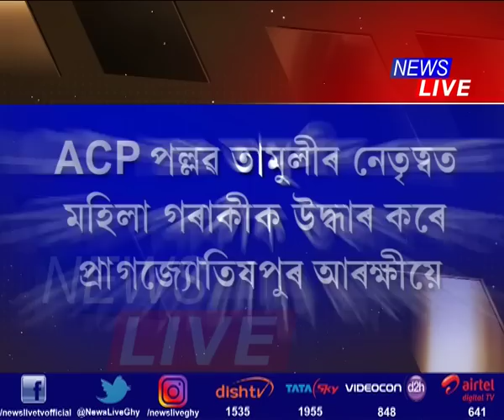Two destitute women rescued, admitted to hospital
দুগৰাকী অসহায় মহিলাৰ কাহিনী। চন্দ্ৰপুৰত বিগত ৮ দিনে এটা কোঠাত আবদ্ধ এগৰাকী অসুস্থ মহিলা। মহিলাগৰাকীৰ চোৱাচিতা আৰু খোৱালোৱাৰ ব্যৱস্থা স্থানীয় একাংশ মহিলাৰ। অসুস্থ মহিলাগৰাকীক উদ্ধাৰ কৰি GMCHত ভৰ্তি কৰে আৰক্ষীয়ে। ইফালে কলিয়াবৰতো ৰাজপথত অনাই-বনাই ঘূৰি ফুৰা এগৰাকী মহিলাক চিকিৎসা প্ৰদানৰ ব্যৱস্থা।